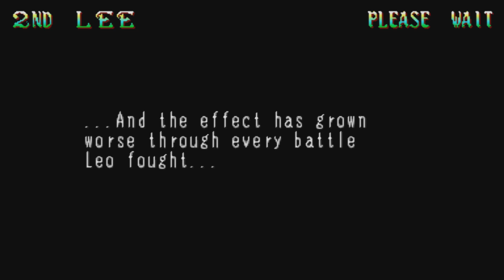Red Earth [Warzard] - Leo the Cursed King (Mid Lvl Arcade Ladder)